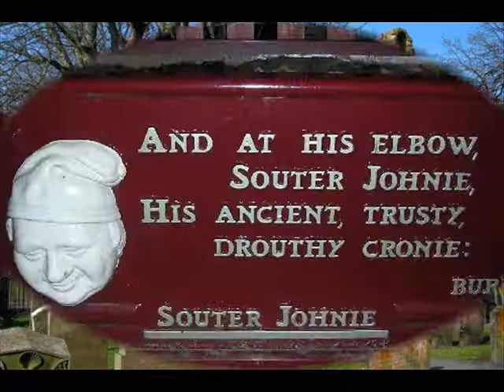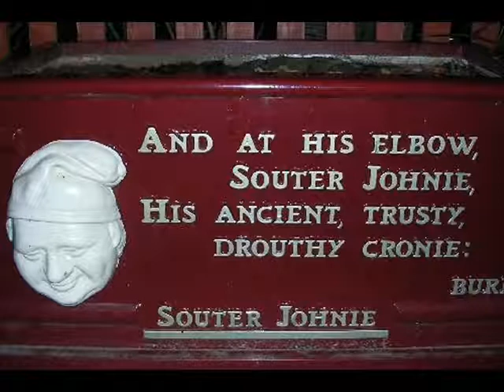Scottish Tradition : In Memory Of Harvey Holton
This video is a multi-purpose one in that I have wanted to upload a Hamish Moorre track for some time and I have liked this one for a very long time, and Drew Clegg is a great poet, speaker and a lovely man forbye. I used to play this track when I worked in an Edinburgh hostelry well known to many Gaels. Drew Clegg used to visit the establishment and he knew Harvey very well. Harvey " died peacefully, laying in bed, with his spectacles on, and his pen and wee notebook for his poems laying open by his side" on26th January this year , the day after Burns Night. The talk given by Drew appears on the Stanza website and was given 22 March 2009. I hope you will enjoy it all.

THINKAN AN DAEAN

Atween the blink o' the ee an the harn
Atween the seean an the thinkan,
Time and space whummelt in the swee.

Dykes rise,
Fields, and rigs nae pleuchd syne,
rummel intill the lift.

Gowd-licket cloods
Aw black staunan aiks,
Awe the gap atween seean an thinkan,

Thinkan an Daean
That oor word micht come
Speiritan oot o' thon gap
Speiran at the yird an a' its cronies

Orr ain word biggit that oo maun tak it
An yoakan it, let it flee
As the finger lifts an the air
Flees oot the chaunter

Chaumer pipes for dauncean
An War ains for bleedin
Auld words for speakan
An new words for readan:
There's the chink atween thinkan and daean.